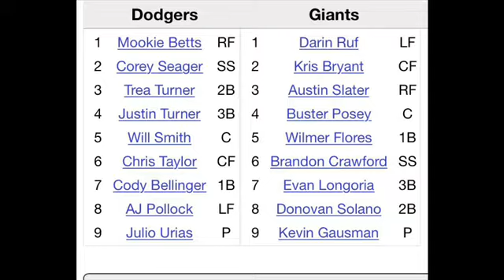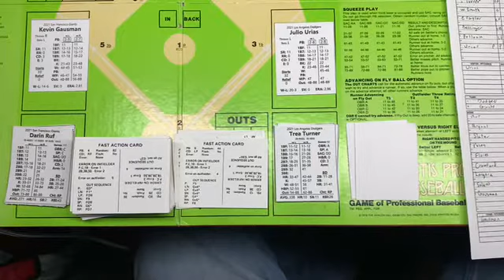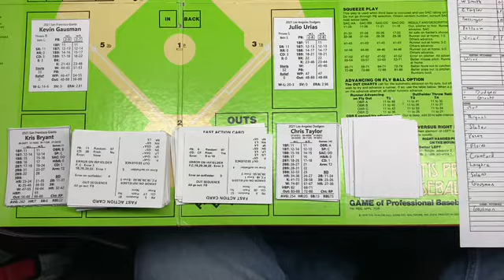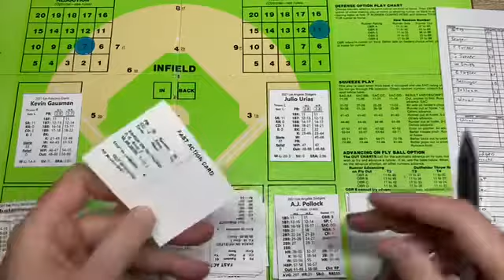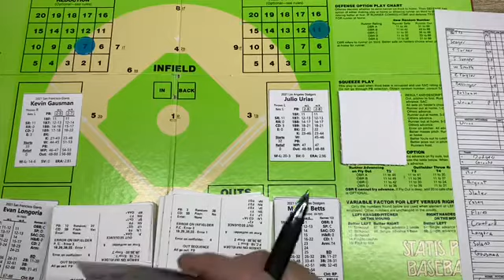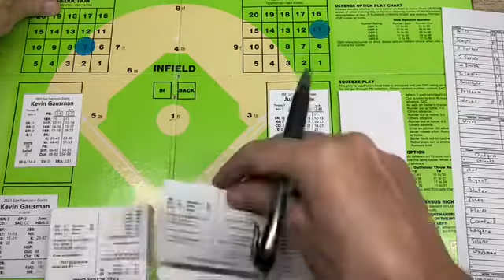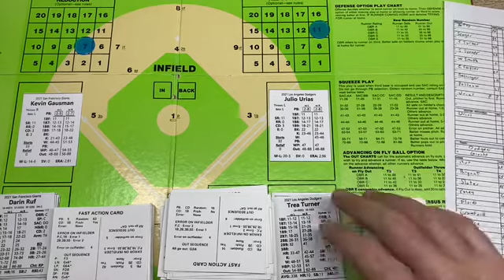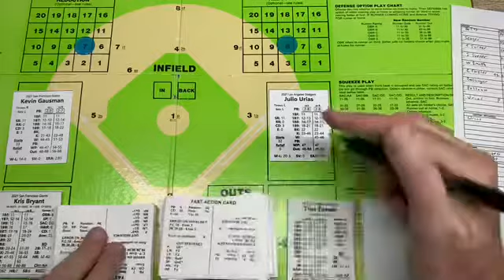Oldies but Goodies (The Charm) Dice Baseball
The charm of the games of our youth.